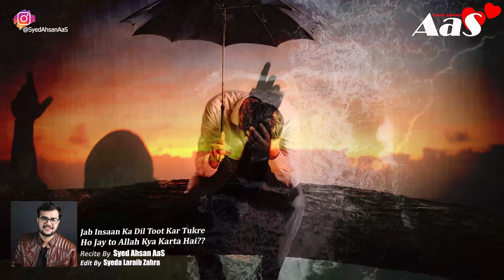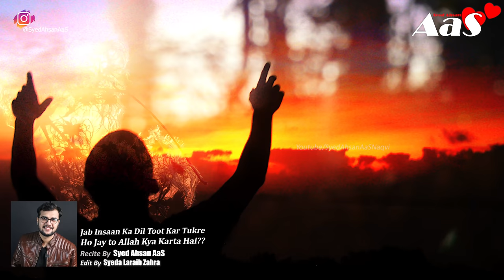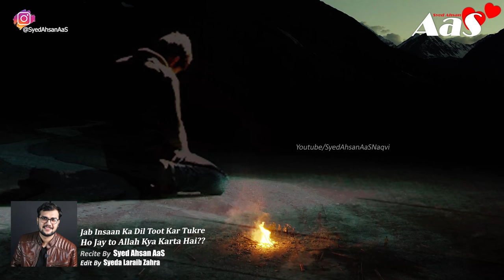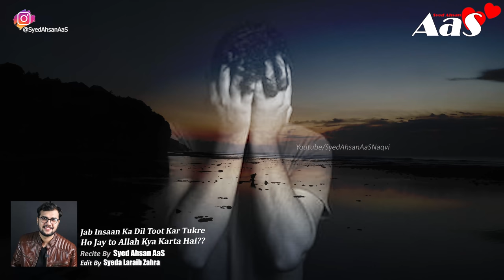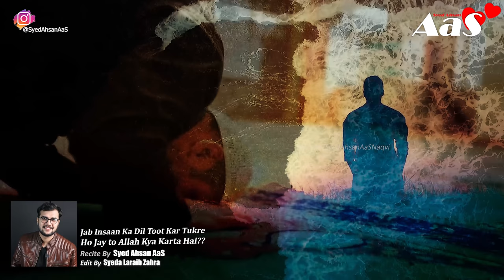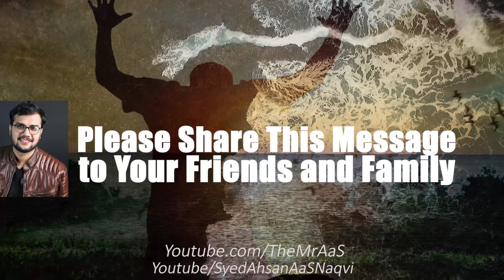Jab Insaan Ka Dil Toot Kar Tukre Ho Jay to Allah Kya Karta Hai?? || Syed Ahsan AaS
Jab Insaan Ka Dil Toot Kar Tukre Ho Jay to Allah Kya Karta Hai??

جب تمہیں لگے کہ اللہ
 تمہاری بلکل نہیں سُن رہا؟

Jab Tumhe Lage ke Allah Tumhari Bilkul Nahi Sun Raha??